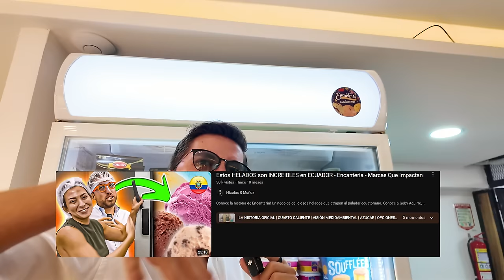HERMANAS REACTIVARON el CENTRO de GUAYAQUIL - Marcas que Impactan: La Central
Hace siete años, la Calle Panamá en Guayaquil era conocida por su peligro, hasta que dos hermanas decidieron abrir un emprendimiento gastronómico. Hoy, la calle es un próspero polo comercial y gastronómico gracias a su esfuerzo y dedicación. Descubre cómo lo lograron y los consejos que tienen para otros emprendedores.